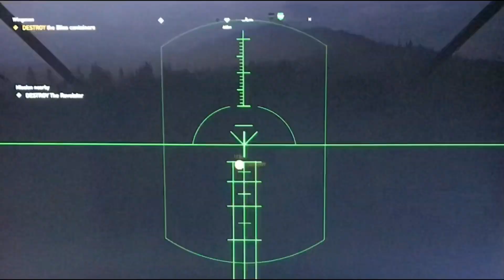Farcry 5 : Game #21